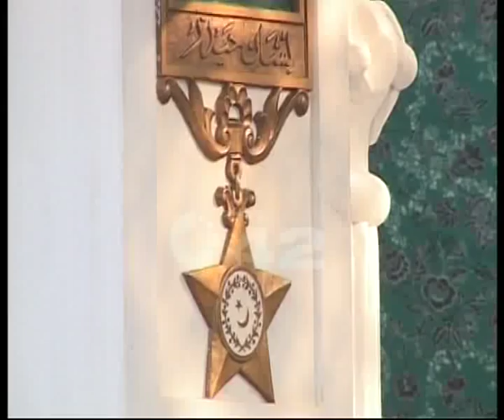Major Shabbir Sharif 39th Martyr Day Pkg By Shahid Sipra.flv